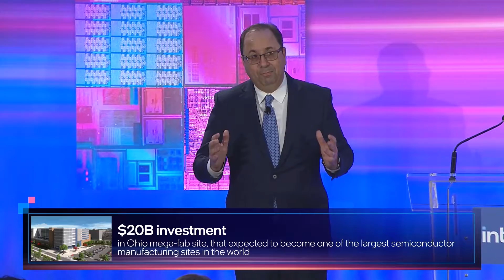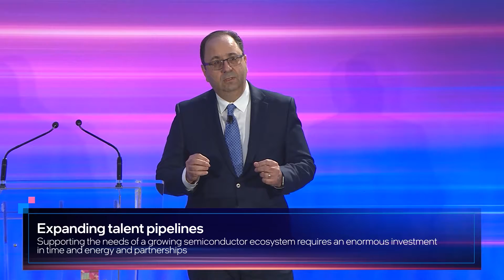Intel Launches Education Initiatives for Ohio, U.S. (Event Replay)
In a webcast on Thursday, March 17, 2022, Intel unveiled plans to invest in Ohio and national education and research initiatives to address technical challenges and workforce shortages in semiconductor manufacturing. The announcement was part of Intel’s recent investment of more than $20 billion to construct two leading-edge chip factories in Ohio. The webcast featured Christy Pambianchi, Intel chief people officer; Keyvan Esfarjani, Intel executive vice president of Manufacturing, Supply Chain and Operations; Dr. Erwin Gianchandani of the National Science Foundation; Ohio Gov. Mike DeWine; Ohio Lt. Gov. Jon Husted, and David Harrison, president of Columbus State Community College. (Credit: Intel Corporation)

About Intel Newsroom:

Intel Newsroom brings you the latest news and updates on world-changing technology that enriches the lives of everyone on Earth.